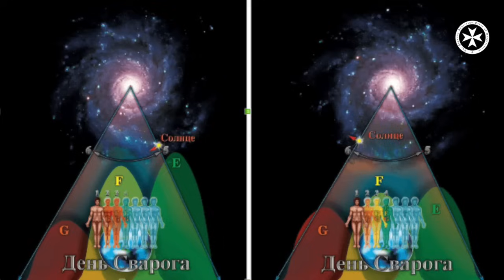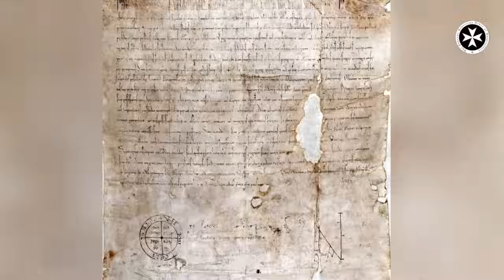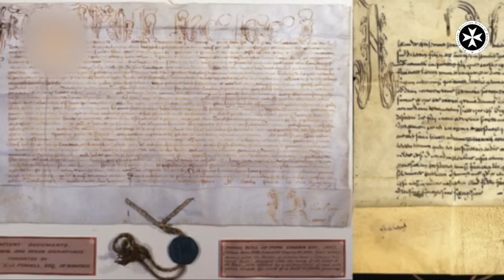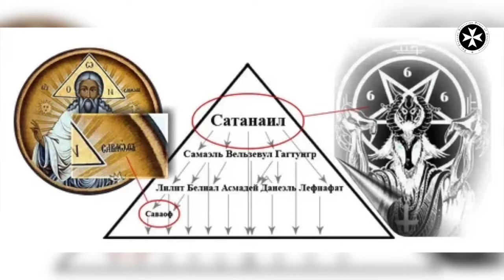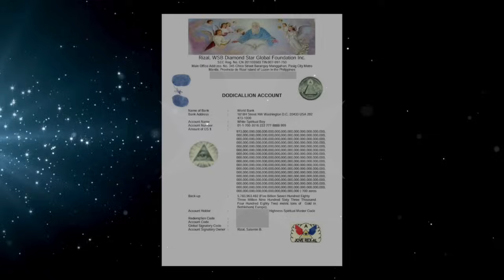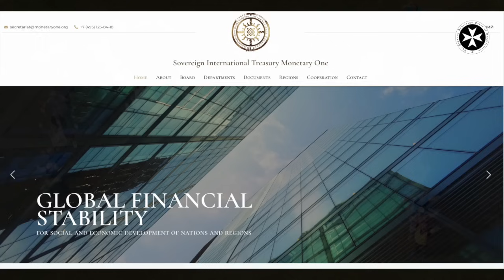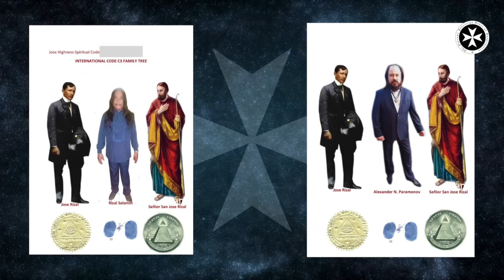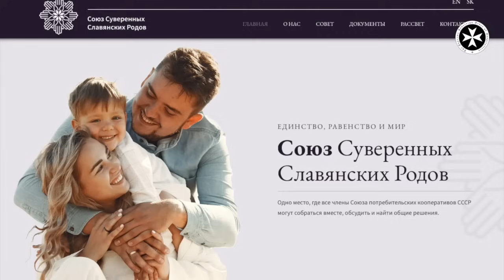Орден Госпитальеров Орден Русов, Настоящая История